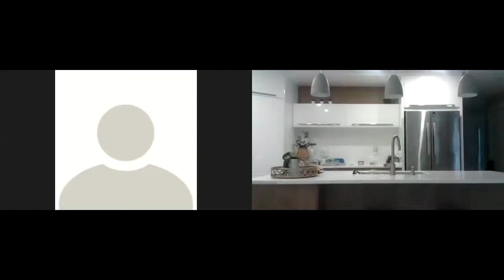World Fertility Day with Tracey Bambrough & Sara Marshall-Page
World Fertility Day, is November 2nd. It's a day to share your stories, be empowered with knowledge, and learn from leading global experts. Join FMC as we speak to global fertility experts, Tracey Bambrough & Sara Marshall-Page, co-founders of IVF babble about why they launched World Fertility Day three years ago and how you can get involved.